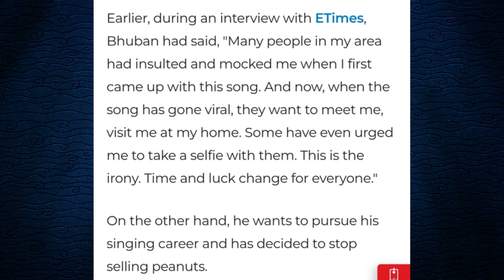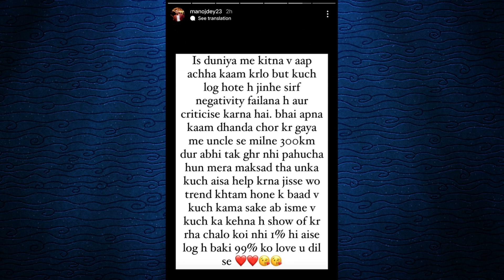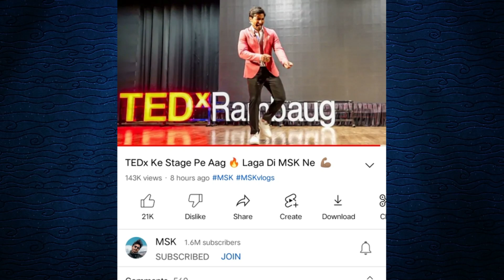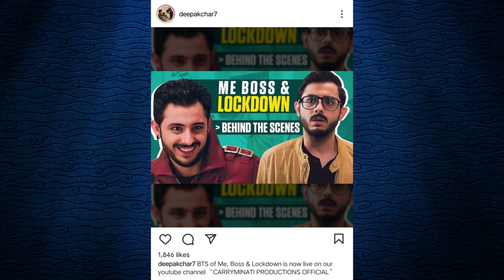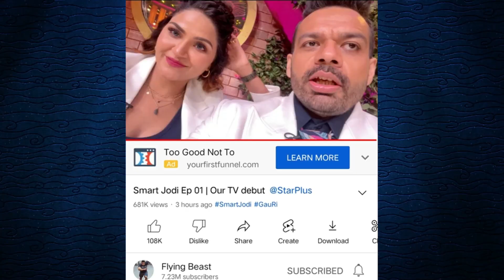Kacha Badam Bhuban Badyakar Car Accident !! Manoj Dey Angry, Sourav Joshi, Joginder, Flying Beast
Previous Video : Carryminati On Russia Vs Ukraine War! Bhuvan Bam Shooting, Flying Beast Shilpa Shetty, Sourav Joshi

Edit :
Naved Qureshi
News By Neha Qureshi
Act By Shaikh Ejaz :

My Camera Canon m50: